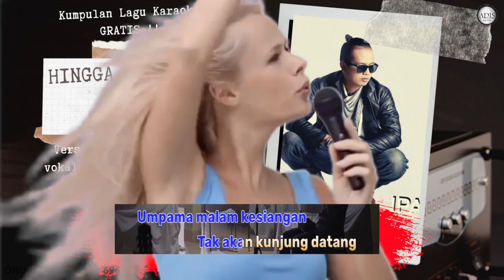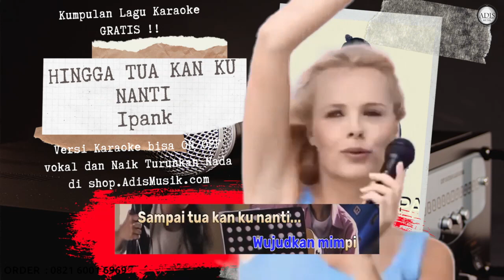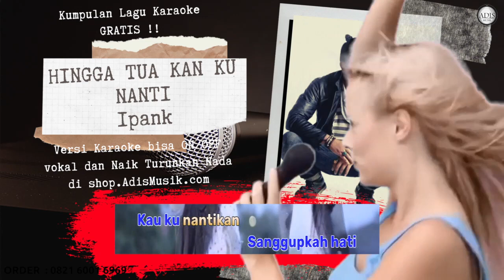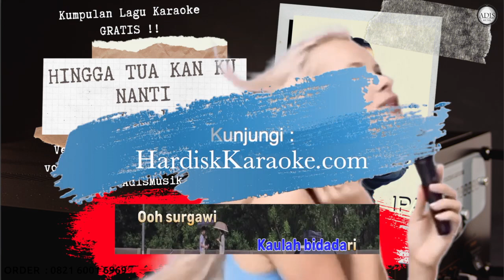HINGGA TUA KAN KU NANTI - IPANK Karaoke Tanpa Vokal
ipank apakah itu cinta
ipank chord
ipank full album
ipank apakah itu cinta mp3
ipank yuniar
ipank mp3
ipank cinta hilang
ipang lirik
ipank apakah itu cinta lirik
ipank apakah itu cinta mp3 wapka
ipang ada yang hilang
ipank apakah itu cinta chord
ipank aku hanya bisa
ipank album
chord ipang
ipang bintang hidupku
ipank berbeza kasta
ipank badai misteri
ipang bip
ipank band
ipank biodata
ipank berasal dari mana
ipank bakilah ka rantau
ipank cinta
ipang chord
ipank chordtela
ipank cinto apo adonyo lirik
ipank cinta apakah itu cinta
ipank cinta hilang chord
ipank den pajauah
ipank duet
ipank dandam larangan
ipank download mp3
ipank dj apakah itu cinta
ipank den japuik
ipank dan rayola
ipank di rantau urang
dj ipank
dj ipank mp3
dj ipank terlalu sadis remix full bass mp3
dj ipank ku puja puja mp3 download
dj ipank terlalu sadis
dj ipank full album mp3
dj ipank terbaru 2021
dj ipank terlalu sadis mp3
ipank egomu
ipank egomu chord
ipank emas hantaran lirik
ipank emas hantaran
ipank emas hantaran mp3
ipank egomu lirik
ipank emas permata
ipank ee
ipank full album mp3
ipank feat kintani
ipank full album 2020 mp3 download
ipank feat rayola
ipank full album rar
ipank feat kintani bakilah ka rantau lirik
ipank fatamorgana
ipank goblocks
ipank gaun merah
ipank gagal merangkai hati
ipang gak ada takutnya
gitar ipank ku puja puja
gambar ipank
gitar ipank apakah itu cinta
grip ipank ku puja puja
chord hey ipang g
chord ipang g
ipang vino g bastian
ipang hey
ipank harok di rantau urang lirik
ipang hey lirik
ipank hingga tua kan ku nanti
ipank harok di rantau urang
ipank hingga tua kan ku nanti mp3
ipang hey chord
ipank haruskah aku mati
ipank inikah cinta mp3
ipank ibu
ipank ipank - kamu dimana (official music video)
ipank indahnya kilauan mutiara
ipank indonesian idol
ipank inikah cinta
ipank indahnya bersamamu
ipang inginku melepasmu dengan pelukan
ipank janji yang pernah terucap
ipank judul lagu
ipank jurang pembatas mp3
ipank jujur ku cinta mp3
ipank jauh mato mamandang
ipank jauh rantau den pajauah
ipank jaya motor
ipank jujur ku cinta
ipank ku puja puja mp3
ipank kau duakan aku
ipank kutimang adikku sayang mp3
ipank karaoke
ipank kunci gitar
ipank kamu dimana
ipank ku puja puja chord
ipank kandak rang tuo
ipank lagu
ipang lazuardi
ipank last child
ipang lirik ada yang hilang
ipang lagu
ipang lirik sekilas tentang dirimu
ipank lagu terbaik
lagu+ipank
lagu-lagu ipank
ipank mp3 download
ipank makan hati
ipank malaysia
ipank makan hati lirik
ipank mawar tak berduri
ipank mengapa hatimu berduri
ipank menunggu janji lirik
ipank dan thomas
ipank orang mana
ipang orang sepertiku
ipank ost
ipank_official
ipank om sera
ipank feat ovhi firsty takdir cinta mp3
lagu ipank offline
chord ipank oh rindu manga nyo kini datang juo
ipank perantauan
ipank pilihan kecewa mp3
ipank padang
ipank penyanyi
ipank perantauan mp3
ipank ku puja puja
ipank pilihan kecewa
ipank pro
ipank.p
ipang feat tony q
ipank rantau den pajauah lirik
ipank rantau den pajauah
ipank rembulan malam
ipank rindu sahabat
ipank rantau den pajauah chord
ipank rang paladang
ipank remix mp3
ipank rang paladang chord
ipank sakit dalam cinta lirik
ipank sera
ipank sakit dalam cinta
ipank sakit dalam bercinta mp3
ipang sahabat kecil
ipank slank
ipang sekali lagi lirik
ipank selalu ada
ipank s
ipank terlalu sadis
ipang tentang cinta
ipank terbaru
ipank terlalu sadis lirik
ipank terbuai dalam mimpi
ipank takdir cinta
ipank tarikan jp paus hk
ipank terlalu sadis mp3
yt ipank
yt ipank minang
yt ipank ku puja puja
yt ipank cinta hilang
yt lagu minang ipank
you tube lagu ipank
youtube ipank
you tube ipank terbaru
ipank vs thomas arya full album mp3
ipank vs thomas arya
ipank vs thomas arya mp3 download
ipank vs thomas arya mp3
ipank vs thomas arya slow rock mp3 download
ipank vs thomas arya slow rock full album terbaru 2020